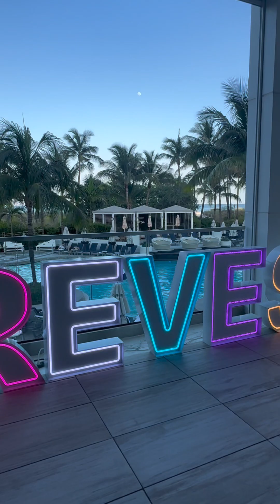IMN SFR EAST 2024 Video Recap - CoreVest Finance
🎥✨ Our team had a wonderful time at the IMNSFREast conference in Miami, Florida, last week, and we’re excited to share our top takeaways in our latest blog. Alongside the blog, enjoy our recap video showcasing our team and events throughout IMNSFREast!